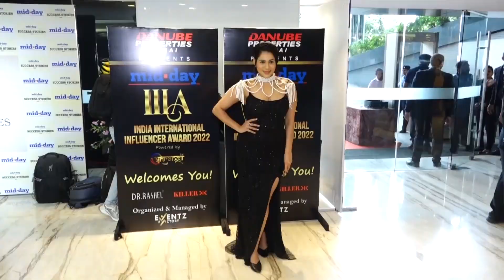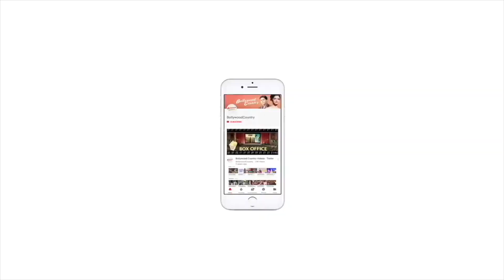Poonam Pandey oozes oomph in plunging neckline gown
Armed with their breathtaking looks, several social media influencers marked their presence at the recent Midday India International Influencer Awards.